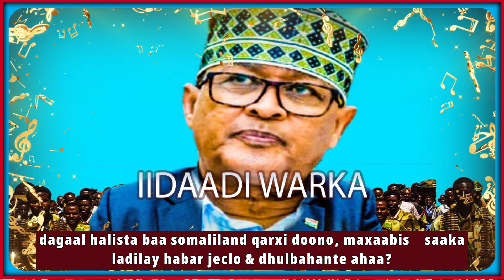Dhulabahante oo qirtay geerida Cabdi madoobe